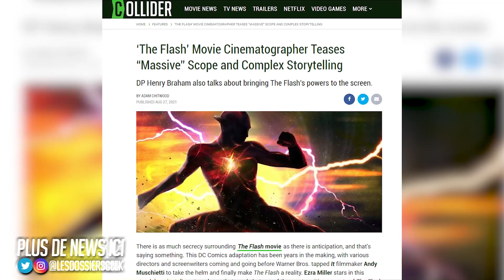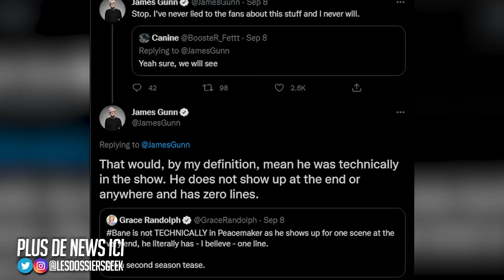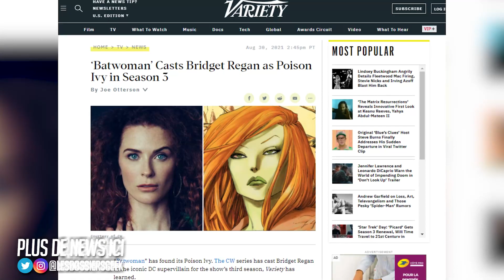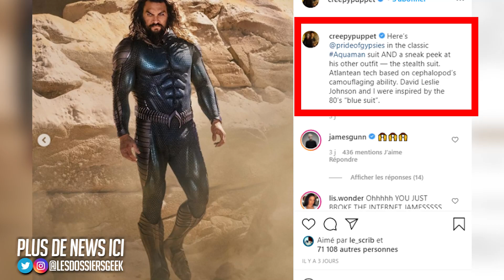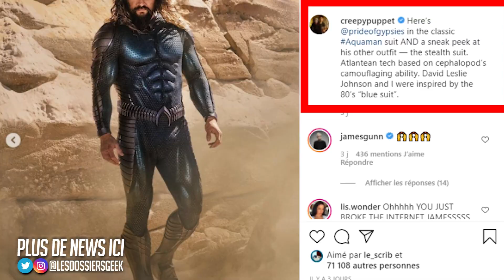AQUAMAN 2 (The Lost Kingdom) NOUVEAUX COSTUMES 🔥 Tournage SHAZAM 2 ⚡️BANE dans PEACEMAKER ? ....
Au programme de ce décryptage des plus Gross news DC :
- Shazam 2 : Tournage terminé + quelques news
- Dc Fandome : Voici toutes les bande annonces qui vont arriver
- Aquaman 2 : Nouveaux costume pour Jason Momoa et Patrick Wilson
- Batwoman saison 3 : On sait qui va jouer la Poison Ivy de l'Arrowverse
- RUMEUR : Bale dans la série The Peacemaker ?
- Première bande annonce pour le film Injustice

Merci aux membres "Rejoindre" qui aident le financement de la chaîne ❤
- Laura Courdier
- Delattre Jérôme
- Mew Rebirth
- Yanice Paquire
- bat-guigui17
- Florent Asset
- Christopher Dapino
- Franckito
- Ludo
- RAMI
- Black widow
- Ivar Lodbrock
- Justine C
- galaxia zebra
- Arizonna

0:00 Programme
1:03 Shazam 2
1:56 Dc Fandome
5:33 Peacemaker
7:26 Batwoman
8:04 Injustice
9:01 Aquaman 2